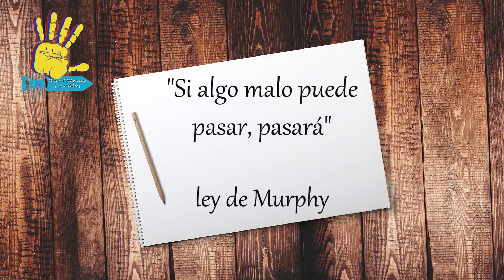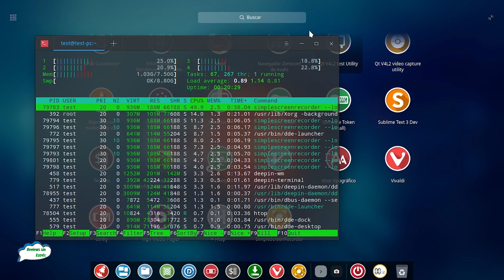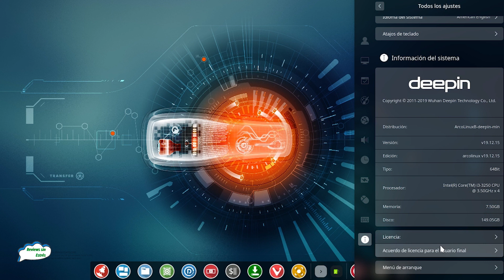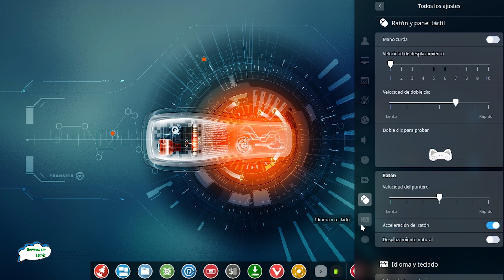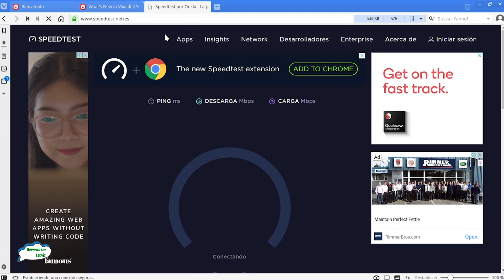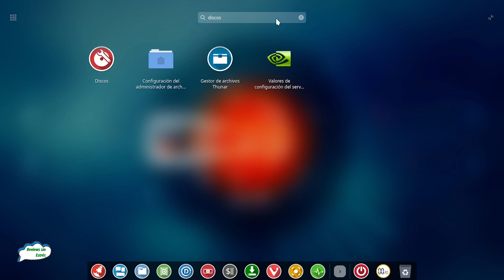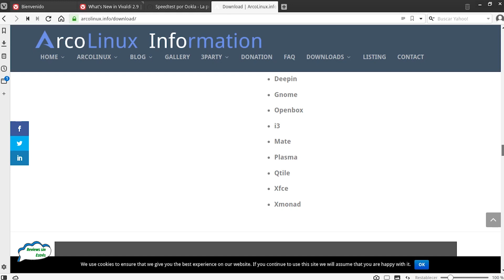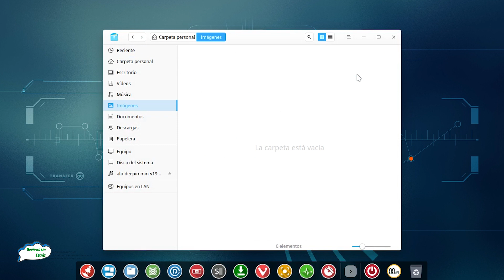Review sin Estrés ArcoLinux 19.12.15 Deepin en Español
Arco Linux una distribución pequeña basada en Arch, muy bien lograda ideal para aquellos que desean probar Arch.